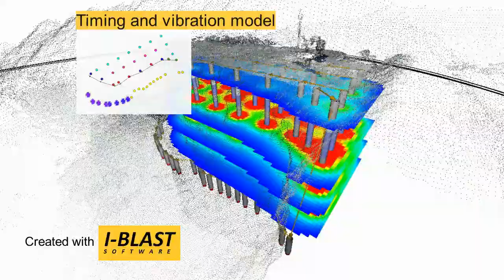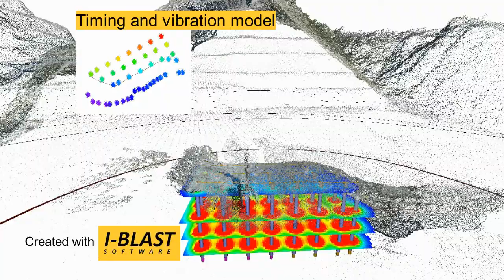I-Blast Evolution 3D Blast Modelisation